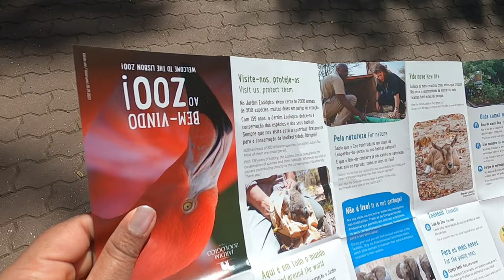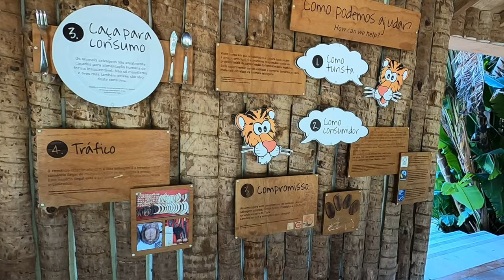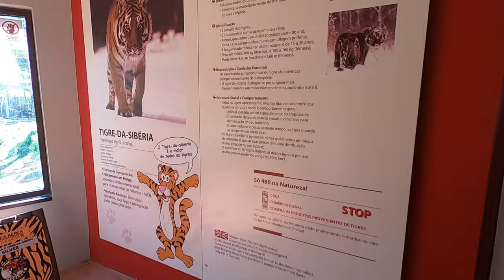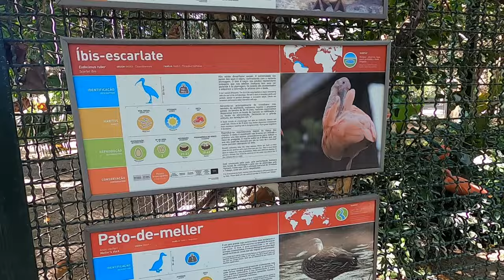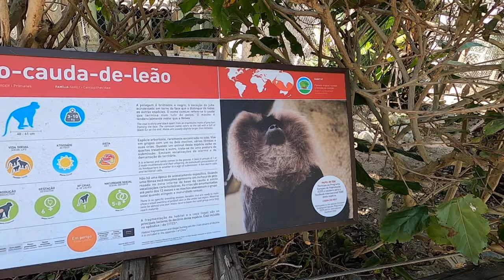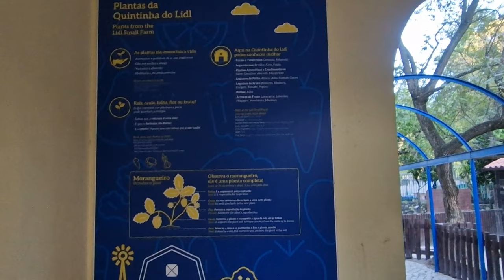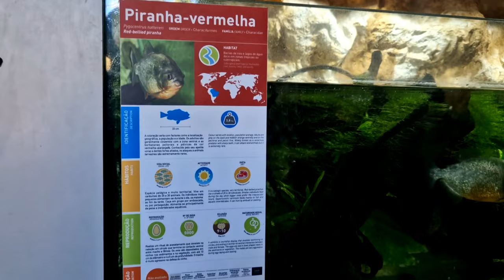Lisbon Zoo Portugal in konkani - zoo - Konkani vlog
Discover the best places Lisbon Zoo has to offer you, discover what to see and where to go
The Lisbon Zoo is an excellent place for children. We had a fantastic time. The zoo is not large, but there is plenty of space for animals to roam freely.
Acrobatic dolphins, a Valley full of Tigers and an Enchanted Forest are just some of the zoo's many attractions. Take a cable car over the hippos, rhinos, lions